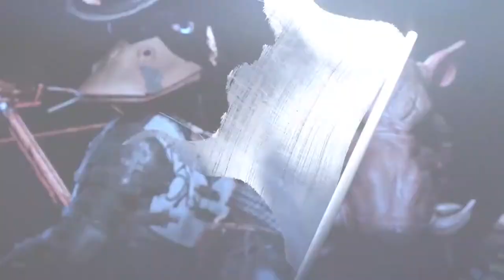MUTANT YEAR ZERO SEED OF EVIL Gameplay Official trailer (2019) PS4 / Xbox One / PC / Switch